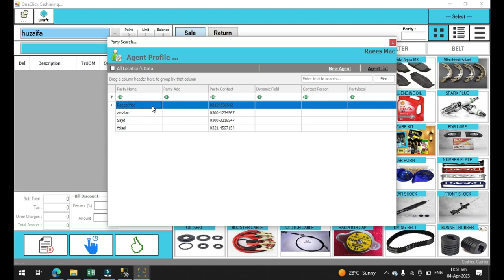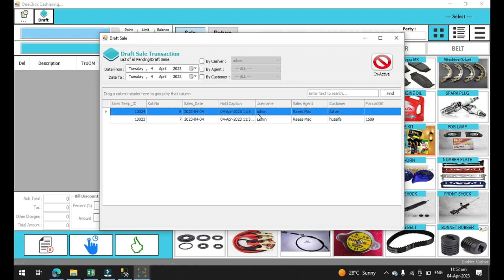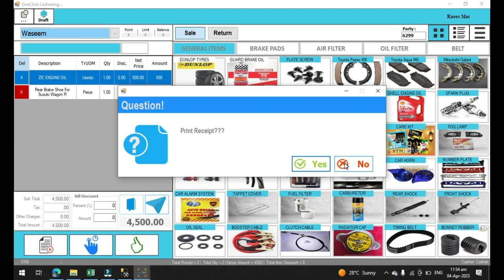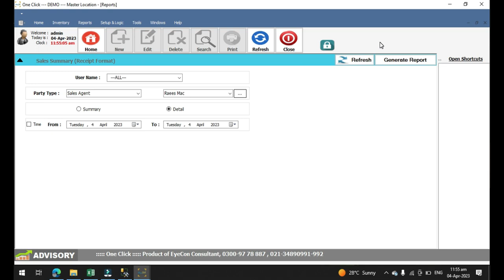Auto Parts Shop POS Software | Spare Parts Billing & Inventory Management System | FBR integrated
POS & Inventory Management Software

Complete POS and Inventory Management System to easily manage your auto parts and accessories shop. One Click is the best retail management system for all accessory stores, automobile shops, hardware shops, spare parts, and various other retail businesses.

-FEATURES-
📦 Inventory Control
🛒 Purchase & Sales
💼 Customer Care
🔍 Barcode Scanning
✉️ Auto Email and SMS
📉 Minimum Reorder Level
🌍 Multi-location Support
📊 Accounting
📇 Customer & Supplier Ledger
✨ And much more in the demo!